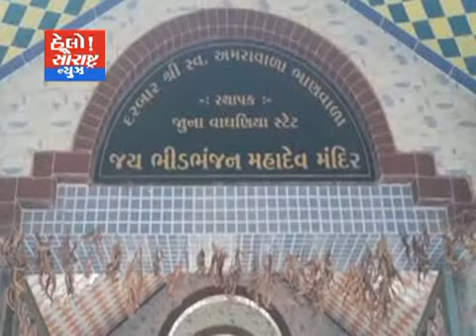બગસરાના વાઘાણીયા ગામે આજથી મેળો ખુલ્લો મુકાયો